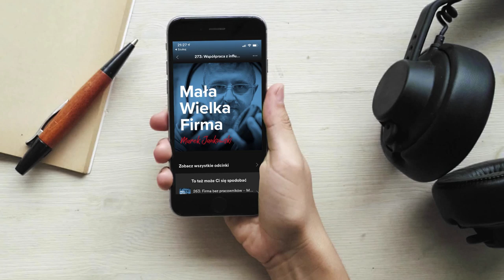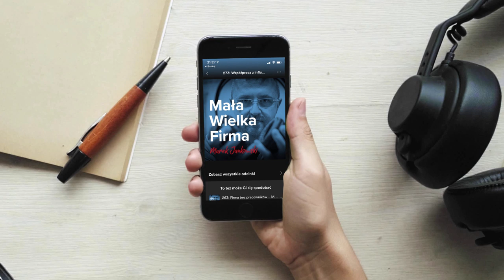Jak brak urlopu wpływa na przedsiębiorcę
Czy przedsiębiorca może odpocząć na urlopie? Jak oderwać się od maila czy telefonu i naprawdę odpocząć? Co zrobić, żeby twoja firma działała sprawnie w czasie twojego urlopu i żeby sprawy biznesowe nie zakłócały ci wakacji? Posłuchaj podcastu i poznaj zdanie słuchaczy MWF na ten temat.